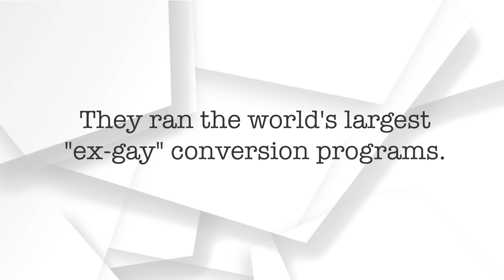To The Dark Side and Back: Former 'Ex-Gay' Leaders Reveal All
​@TruthWinsOut  "To the Dark Side and Back" is a  multi-media, interactive publication which features Executive Director Wayne Besen interviewing seven former “ex-gay” leaders. The book is the culmination of the organization’s pioneering “Ex-Team” project, which began in 2019. Building on our success, Netflix will release the documentary “Pray Away” on Tuesday, August 3 featuring the accounts of some of the same “ex-gay” leaders we previously interviewed. We encourage people to watch this documentary. To the Dark Side and Back is the perfect companion publication for those who enjoyed this movie and want to delve even deeper into this issue.

The former “ex-gay” leaders interviewed are Yvette Cantu Schneider, Randy Thomas, Alan Chambers, John Smid, Michael Bussee, Roy Blankenship and McKrae Game. Former “ex-gay’ poster boy John Paulk, who was photographed in a gay bar by TWO’s Wayne Besen on Sept. 19, 2000, declined to be interviewed.

“Interviewing these former ‘ex-gay’ leaders was surreal,” said Besen. “These are the people I battled against at press conferences, debated in the media and organized protests against for more than a decade. Now, they are speaking out against the ‘ex-gay’ industry that they were once a key part of.”